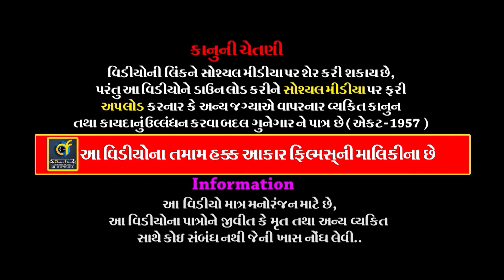Kanesara Ramamandal // 07 // જય હો બારબીજના ધણી //બોઘરા પરિવાર // Rajkot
ALBUM :-  Kanesara Ramamandal //  JAY HO BAR BIJ NA DHNI
                 KANESARADHAM
MUSIC :- LIVE
PALCE :- Chhaganbhai Devjibhai Boghra
                Old Swati Park - 2, Kotharia Main Road, Rajkot.

Information:
♪ Title/Song :
♪ Singer :
♪ Producer :
♪ Lyrics : Traditional
♪ Music Composition  : Traditional
© All Copyrights Reserved to :
           👇🎧🎧🎧   Also Listen on   🎧🎧🎧👇
Gaana :
JioSaavn ( With Hello Tune ) :
Wynk ( With Hello Tune ) :
YouTube Music :
Amazon Music :